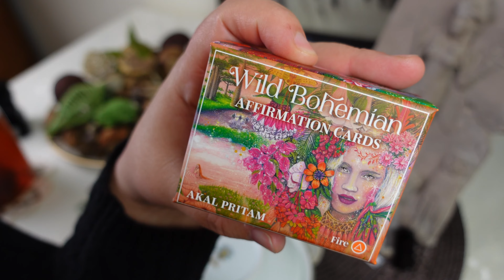CANCER: 🦀⛵️ VERY POWERFUL! YOU ARE MAKING THIS HAPPEN! AMAZING! ✨// ASMR tea leaf reading horoscope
Personal readings

ULA